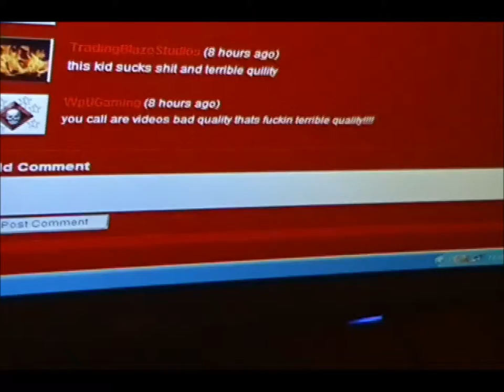WpU Matt Full House Poker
own